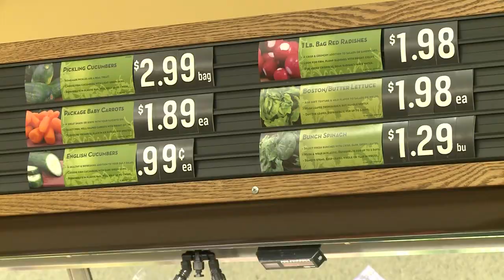Healthy Eating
Tips on how to eat healthy.